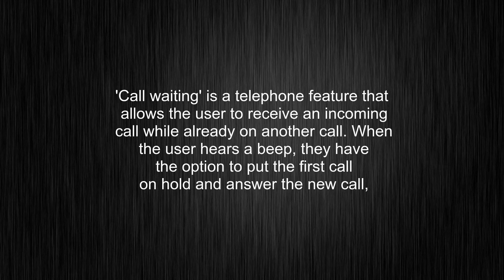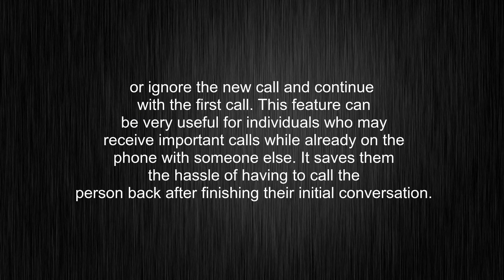What's the meaning of "call waiting", How to pronounce call waiting?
This video tells you what "call waiting" means, how to pronounce it, provides a pronunciation guide and an accurate definition.
00:00 Pronunciation
00:33 Meaning

- What is the meaning of call waiting
- How to say call waiting
- What is the definition of call waiting
- How to pronounce call waiting

Visit our free audio/video dictionary tutorial to learn how to correctly pronounce words/names and to learn their meanings, definitions, just like call waiting definition and meaning in Merriam-Webster, call waiting definition and meaning in Collins English Dictionary, call waiting definition and meaning in The Oxford English Dictionary, call waiting definition and meaning in Longman Dictionary of Contemporary English, call waiting definition and meaning in Cambridge Advanced Learner's Dictionary, and more.